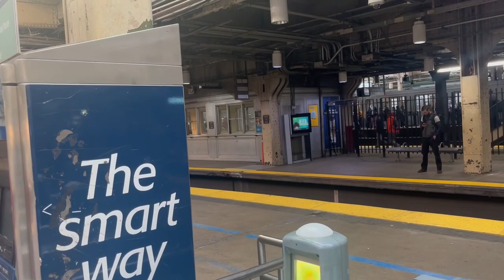PATH: Two World Trade Center Bound PA5 NWK-WTC Line Trains in Newark Penn Station Platform B